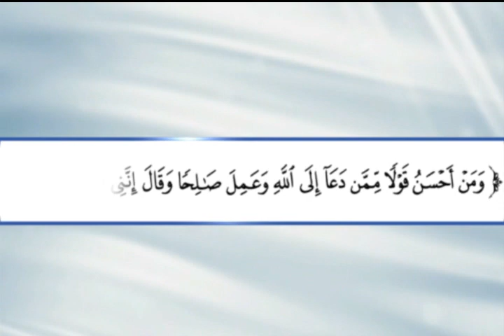MERDUNYA LANTUNAN AL-QURAN WISUDAWAN ASAL INDONESIA | KKMI LIBYA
Sangat Indah sekai suara Hafizh Mustafa dalam melantunkan ayat-ayat Al Quran, seorang Wisudawan asal Medan - Indonesia ini. Lulusan Tahun 2017 saat ini dari Kampus International Islamic Call College Tripoli Libya.
Jangan Lupa Shere Vidio Ini